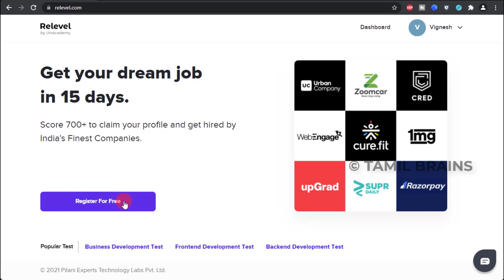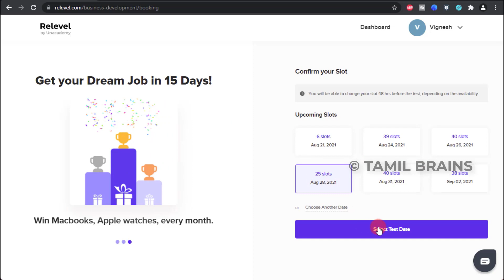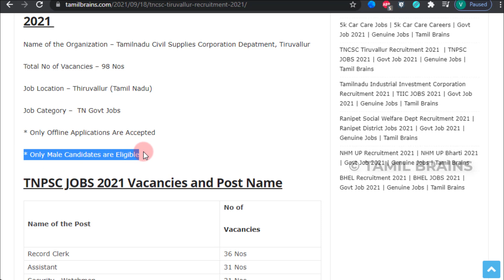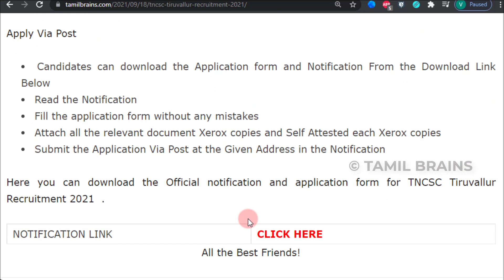ரேஷன் கடையில் பல்வேறு வேலைவாய்ப்பு | TNCSC Jobs 2021 | Employment News 2020 | Tamil Brains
Relevel Jobs

Job Details Page Links

TAMIL BRAINS